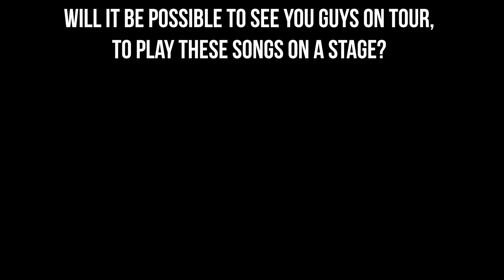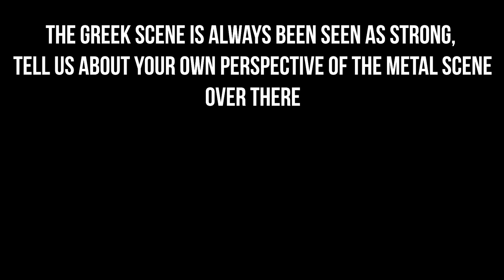WOM Interviews - Vass/Katsionis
Vass/Katsionis is one of the hottest prog projects out there, and we wanted to talk with the fantastic duo now that they're releasing their second album, "Cynical Silence"

Thanks to Vass/Katsionis and Angels Pr Worldwide Music Promotion